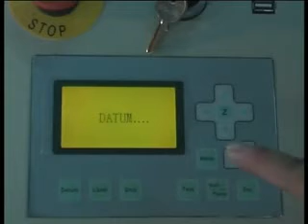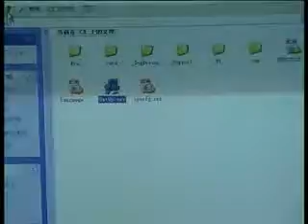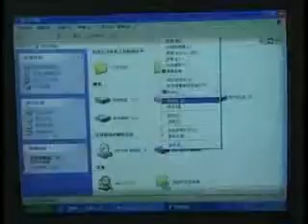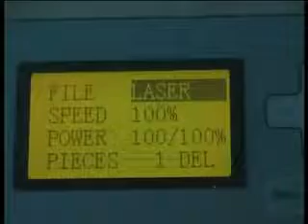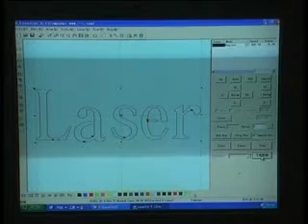using video of AOL laser machine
AOL CNC is a manufacturer of laser engraving and cutting, cnc router, plasma cutting machine, laser marking machine and so on, more informations, welcome